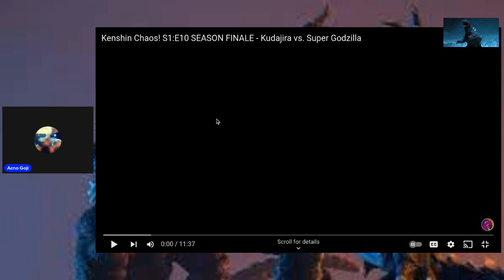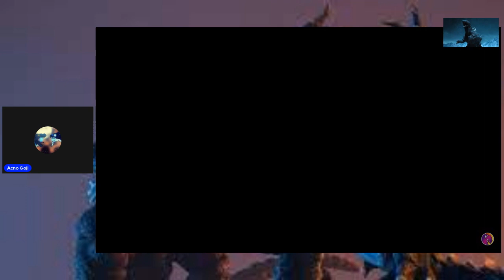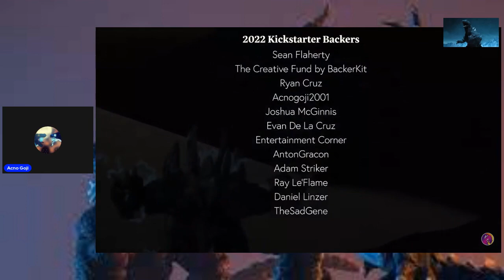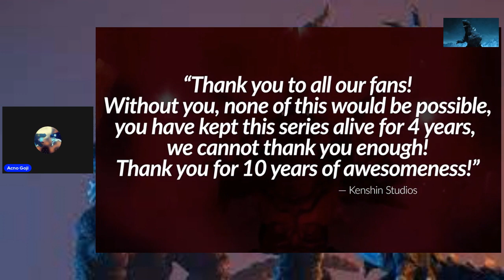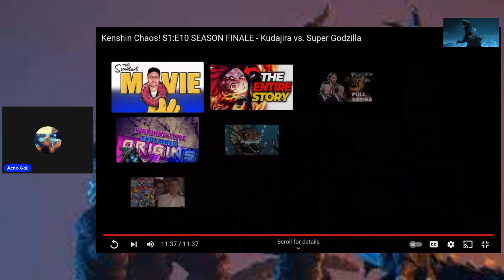Reaction to Kenshin Chaos episode 10 Season Finale Kudajira vs SuperGodzilla